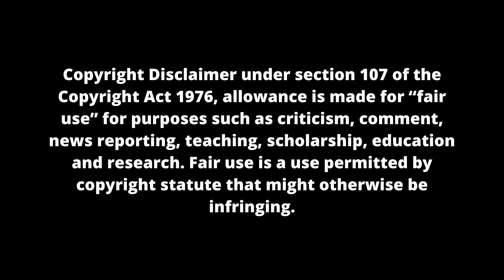Kaizer Chiefs Life In Naturena Boys Getting ready for the new season